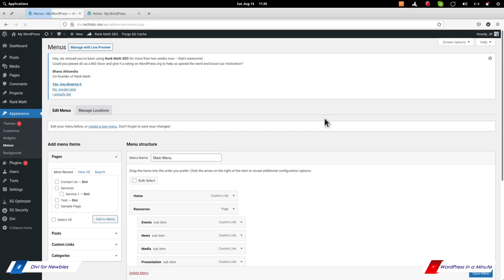Basic 2 Columns Mega Menu in Divi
1.   Go to WP Dashboard / Appearance / Menu
2.   Show CSS Classes in Menu
3.   Add "mega-menu" css class in main menu item.
4.   Arrange heirarchy of submenu.